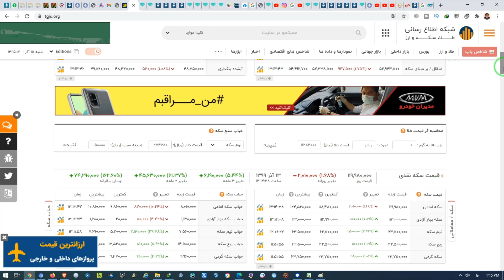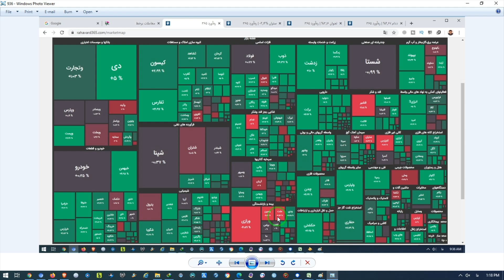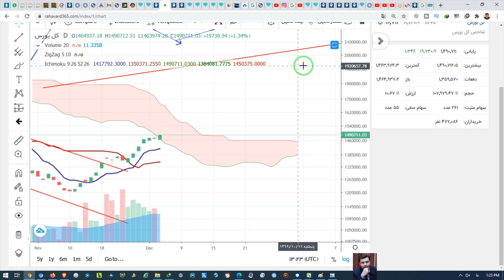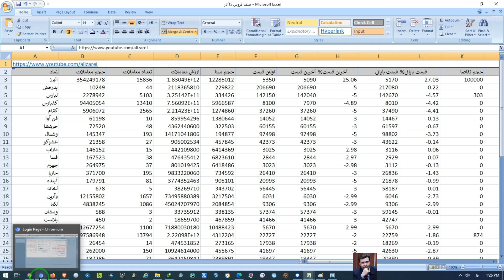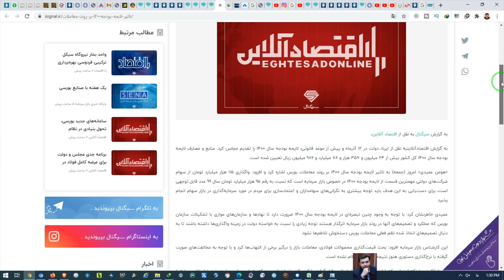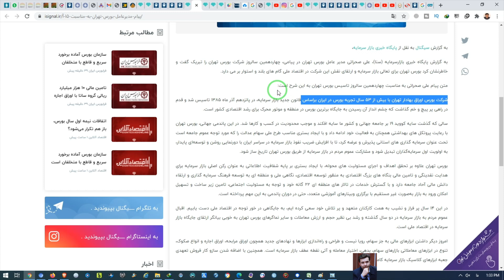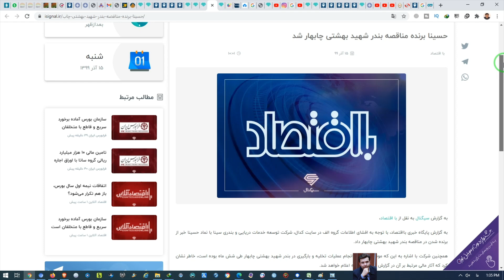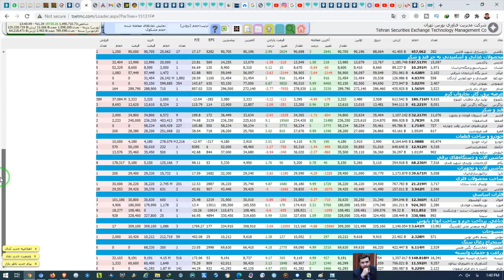بررسی بازار شنبه 15 آذر -الگو ساعتی ها- اخبار جدید و مهم-نمادهای حجم مشکوک